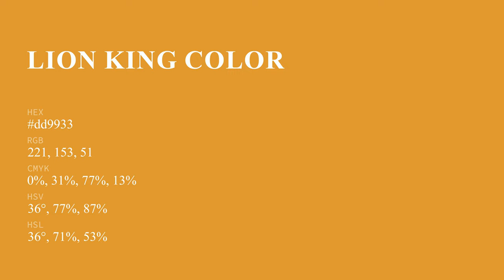Lion King color dd9933 hex color - Yellow color - Cool color dd9933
What color is Lion King ? dd9933 hex color - Yellow color - Cool color dd9933

Hex dd9933 Color Code is also known as Lion King color.